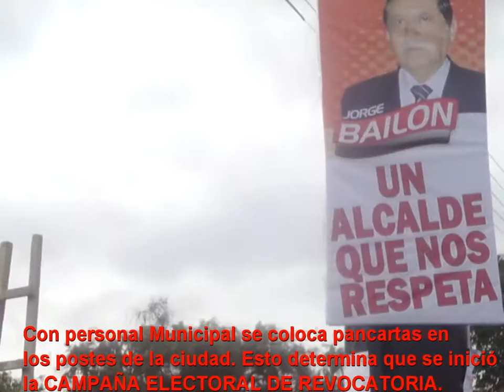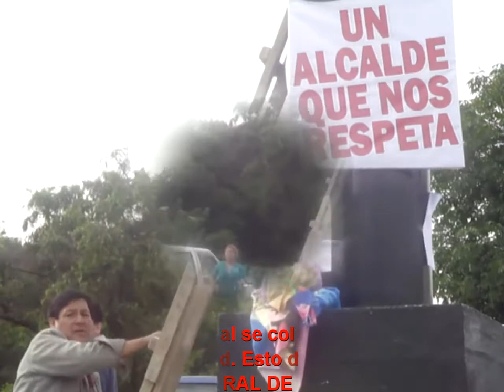CAMPAÑA ELECTORAL CONTRA REVOCATORIA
Personal del Municipio, la mañana del domingo 23 de enero del 2011, en las inmediaciones del Mercado mayorista de Loja, procedió a colocar pancartas en los postes con leyenda electoral  en apoyo al Ing. jorge baión Abad.